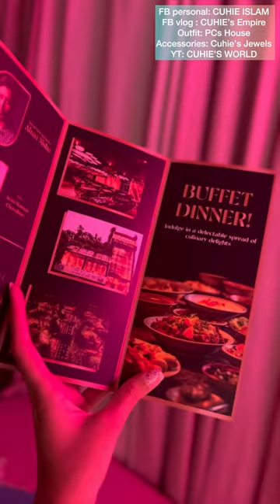আফরান নিশো ভাই এতো খুশি কেন?😱 RavebuffetRooftop teamcuhie newvlog CUHIE’SWORLD #2023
আফরান নিশো ভাই এতো খুশি কেন?😱